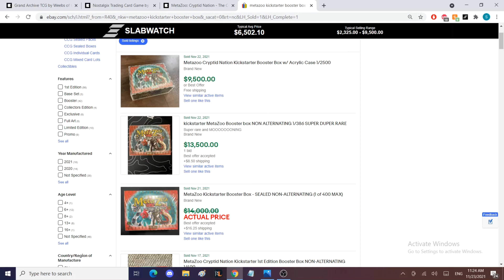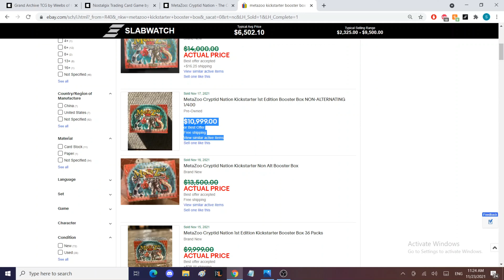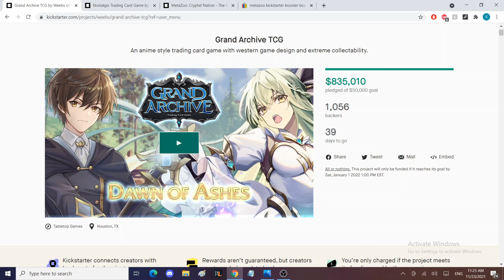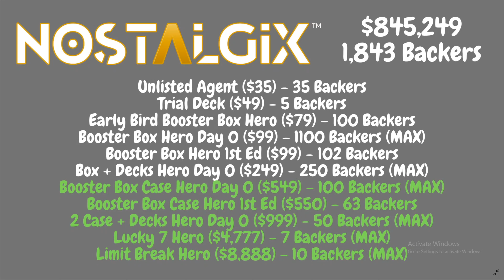Big Kickstarter TCG Hype - Grand Archive and Nostalgix VS Metazoo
Always do your own research before putting your hard earned cash into something. I bought into both with full understanding that these are extremely high risk plays so make sure you assess your own risk tolerance before speculating on unreleased TCGs.